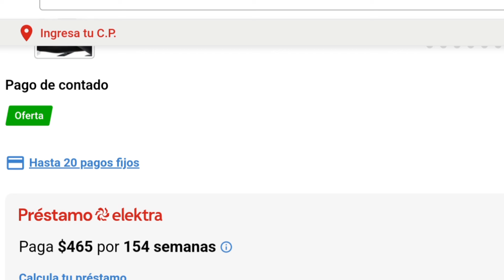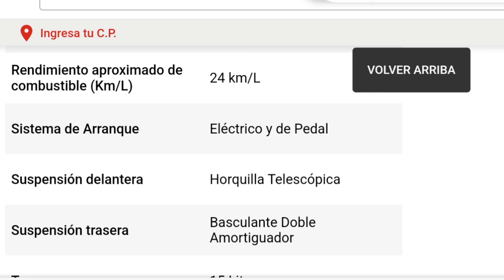Nueva Italika Tc 250 2024😱 // ¡Precio Antes del Buen Fin!🔥 // Vale la Pena💯